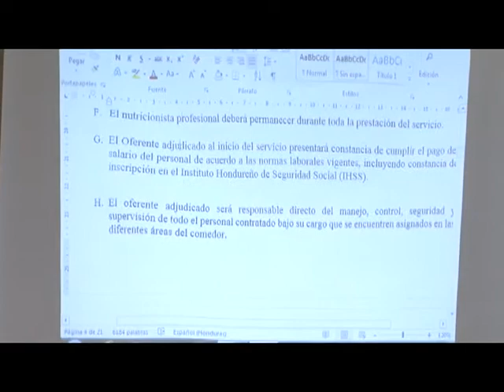UNAH licitará servicio de comidas para Comedor Universitario